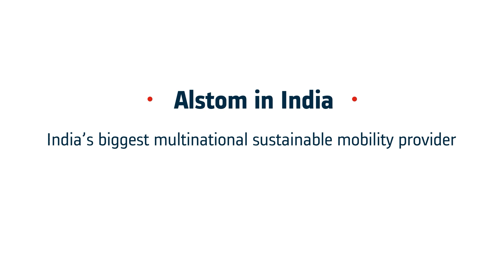Alstom Inaugurates Coimbatore Manufacturing Facility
Alstom inaugurated its new components manufacturing facility in Coimbatore on November 16, 2021, in the presence of Emmanuel Lenain, Ambassador of France to India and Alain Spohr, Managing Director, Alstom India & South Asia. This is the largest components manufacturing facility in Asia and is dedicated to improving industrial efficiency in manufacturing components for various prestigious national and international projects.

Alstom’s industrial presence in Coimbatore has evolved across 3 sites since 1978. This new site is spread over a total area of 15 acres and has an installed capacity of 2.1 million hours, that will offer a higher degree of production diversity & complexity – integration & testing of tractions, auxiliary convertors, cubicles, driver desks and Rolling Stock looms. The site will create 10,000 direct & indirect jobs and currently has a gender diversity rate of 20%.